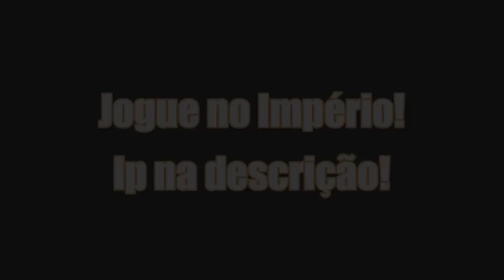GUERRAS E BIBLIOTECAS! - Império 175!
🆒 O Império foi atacado e roubaram a biblioteca??? não pera...

🆒 COMO FUNCIONA?
A Série Império é um survival ao longo dos anos com inumeras farms e sistemas de redstone! O Objetivo é fazer um Império automático no modo sobrevivência vanila.

▶️ Visite o catálogo de séries do canal!